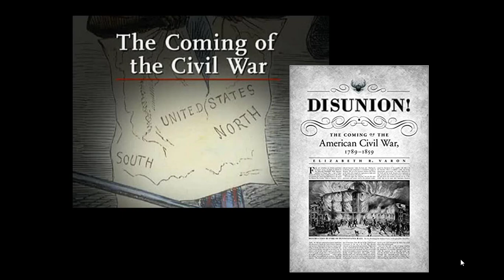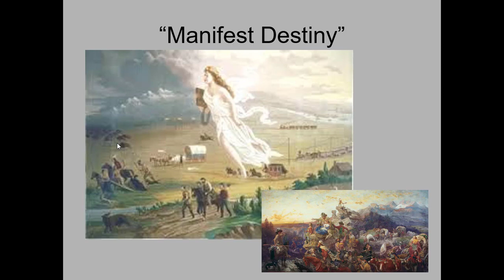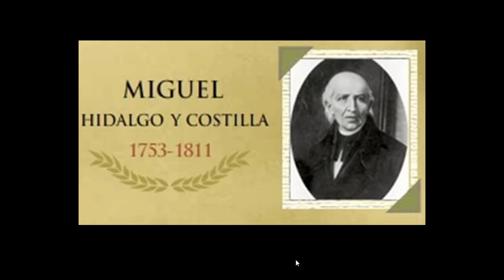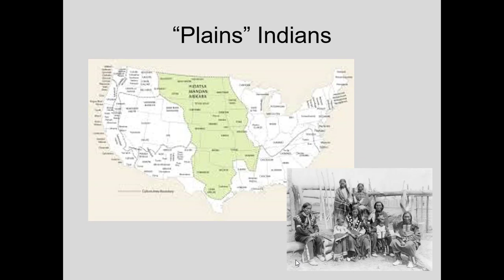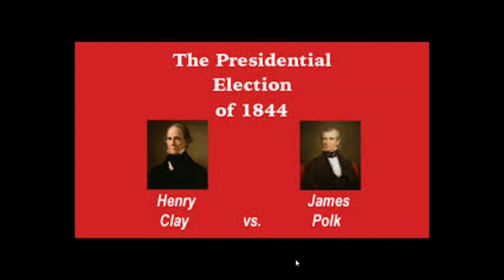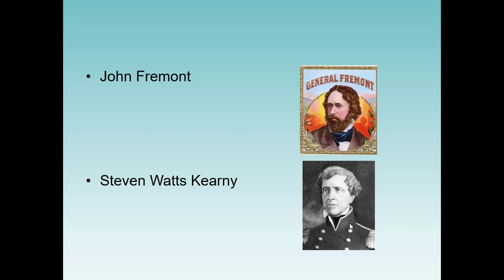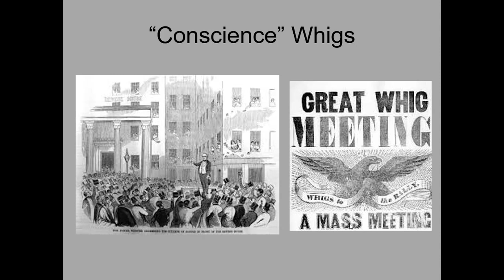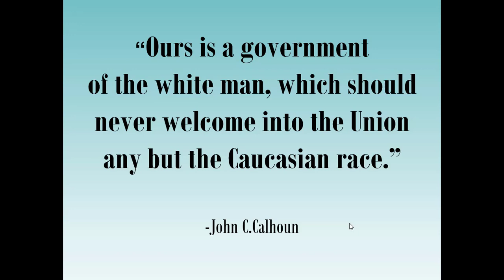Ch 13 Expansion Part 1